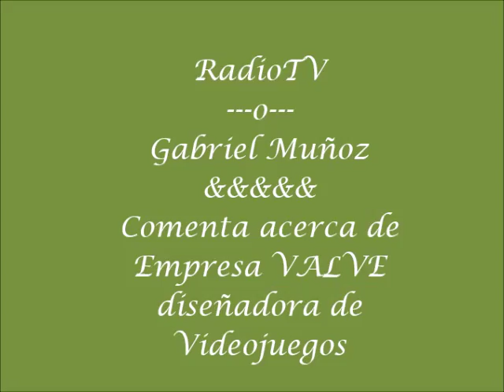Gabriel Muñoz Valve